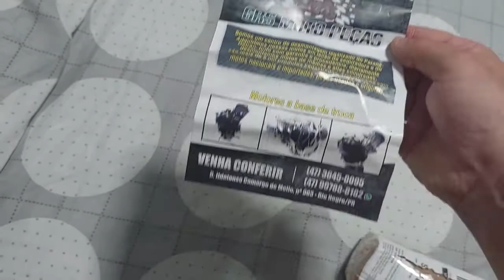Chegou meu Motor de Partida Smurfette .....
Compre um motor de partida zero para minha suzuki 750R acabou de chegar e conferido .